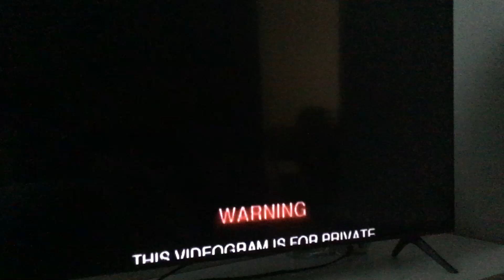(REUPLOAD) Polygram Video Logo (2001-2005)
Reupload by David V Teh Object Thingy (Netherlands) He Got Terminated October 8, 2019
Original Description: Taken from Learning Languages Volumes 1-5 (VHS 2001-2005)